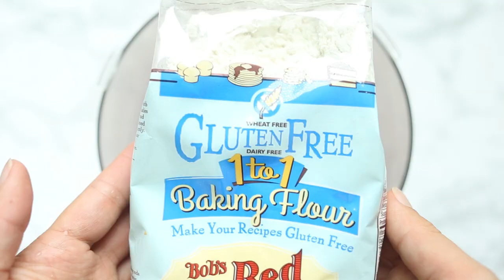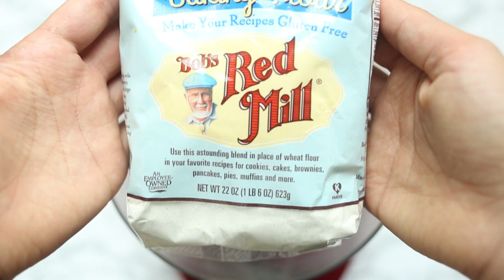How to make GLUTEN-FREE RAVIOLI ‣‣ with Butternut Squash Filling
How to make perfect gluten-free ravioli with a dairy-free butternut squash filling. This is an amazing holiday meal that you can make ahead and freeze. I'll be having it for Christmas Dinner! ❤️

✧ FREE MEAL PREP GUIDE ✧